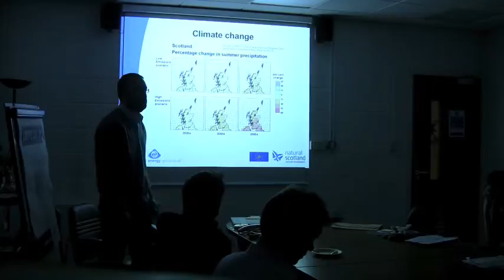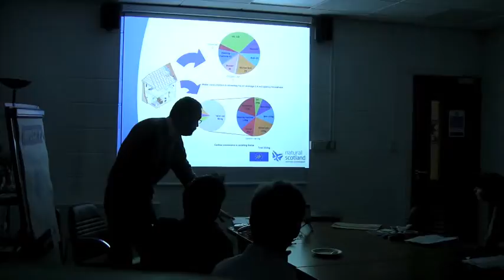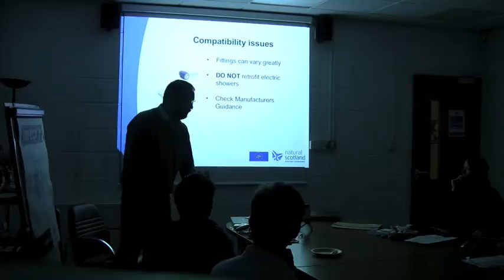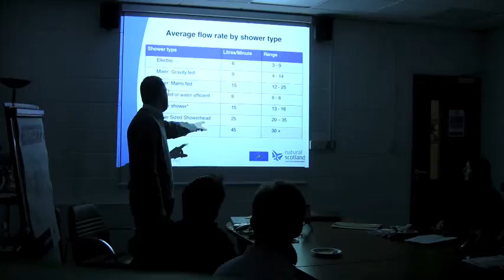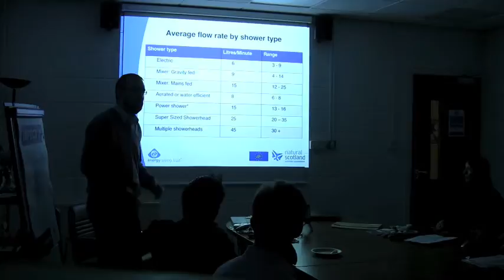Water Efficiency Pt1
This is part 1 of a talk by Oliver Musgrave from the Energy Savings Trust Scotland, on Domestic Water Efficiency. He gave the talk to the Greener Leith Festive Gathering on December the 9th 2009. It's dark so you can see the slides!